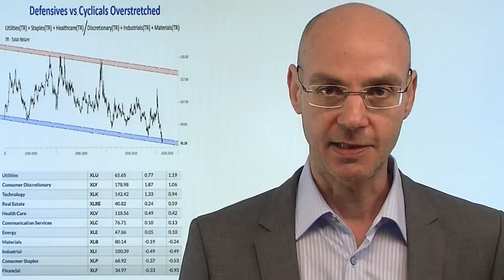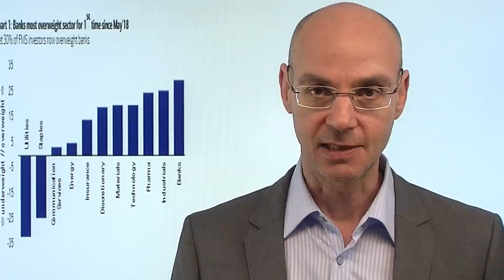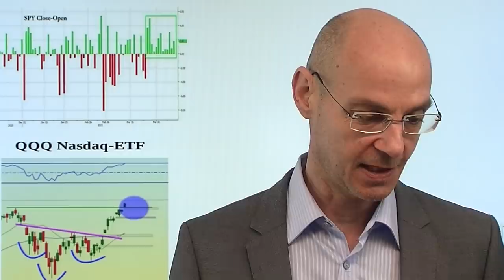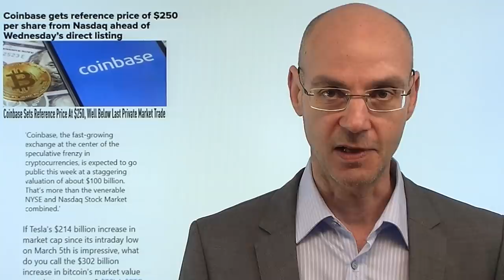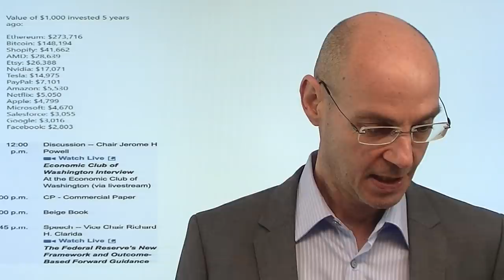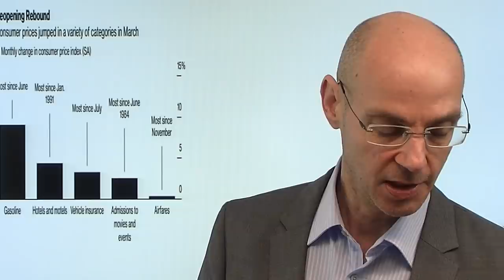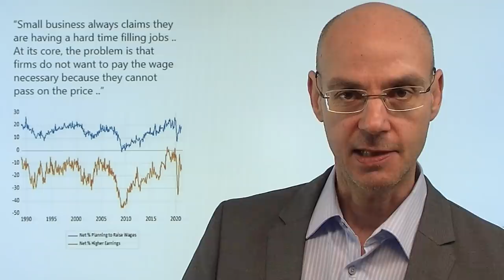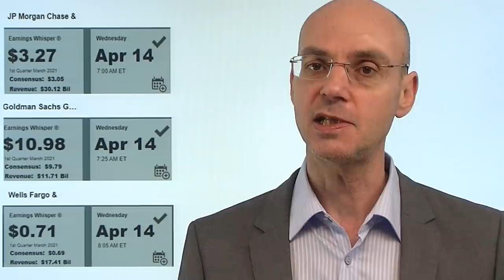Defensive Rally! Videoausblick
An der Wall Street passiert derzeit Ungewöhnliches: der S&P 500 nun 13mal (!) in Folge im Plus, aber die internen Strukturen (z. B. Anzahl Aktien die steigen in Relation zu fallenden Aktien) wird immer fragwürdiger. Auffallend ist, dass wir derzeit eine Art "defensive Rally": Assets, die eigentlich als "sicherer Hafen" gelten (dazu zählen auch die FANG-Aktien), laufen stark. Angesichts der Hoffnung auf den riesigen ökonomischen Boom laufen dagegen die sogenannten Value-Aktien derzeit viel schlechter - eien Vorahnung darauf, dass der Boom vielleicht doch nicht so gigiantisch ausfällt wie gedacht? Heute im Fokus der Wall Street der Börsengang von Coinbase und die Zahlen der US-Banken..